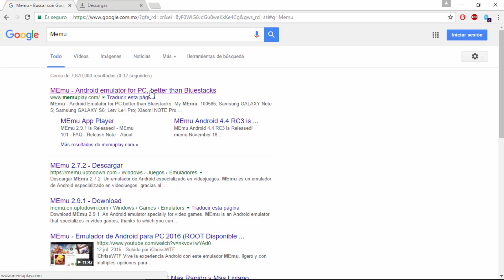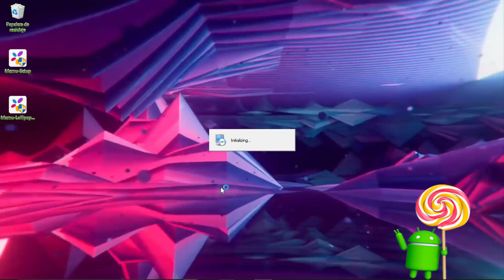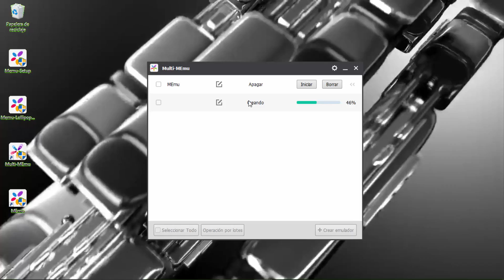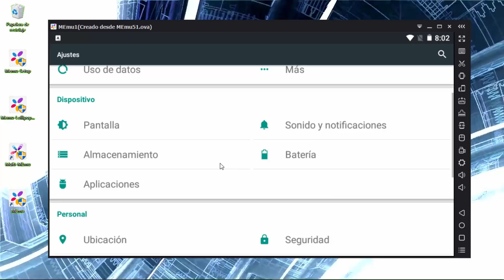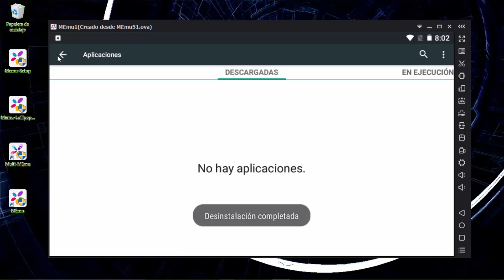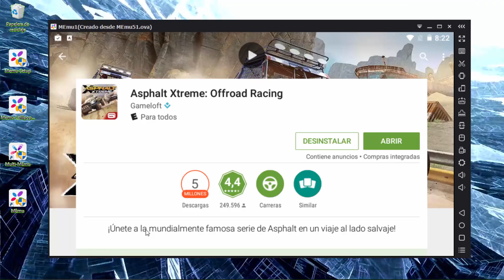Descargar e Instalar Memu Emulador de Android Lollipop 5.1.1 para Windows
En este vídeo  voy a mostrar el proceso de instalación de
MEmu - Android emulator for PC, better than Bluestacks    después voy a ser una visión general del sistema operativo y mostrar algunas de las aplicaciones pre instaladas. Asphalt Xtreme

 Emulador Memu  Android   Lollipop  5.1.1 para Windows HD

Link MEmu - Android emulator for PC, better than Bluestacks

MEmu  Android 5.1.1.1 Lollipop

Link 1

Link 2